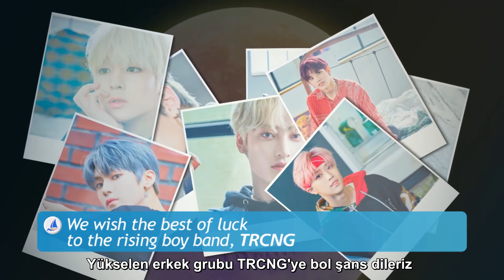[Pops in Seoul] TRCNG 'MISSING' Röportajı (Türkçe Altyazılı)